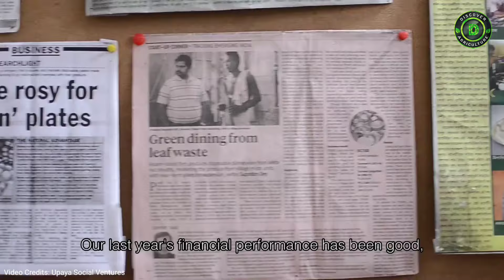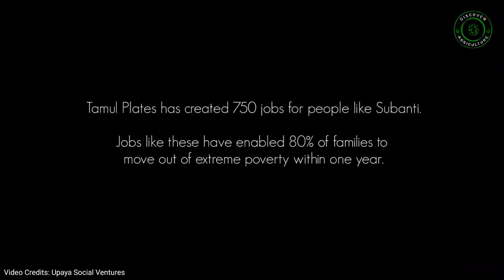ARECA NUT LEAF PLATE MANUFACTURING | Areca leaf Plate Manking / Pakku Muttai Plate Making Process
amul Plates Media — Upaya Social Ventures. Recently pressed arecanut leaf plates produced by the Das family at their production unit in Patla Village, Assam. An arecanut leaf is transformed into a biodegradable and disposable dinner plate by one of three leaf plate making machines at the Das family production unit.

Video By Upaya Social Ventures